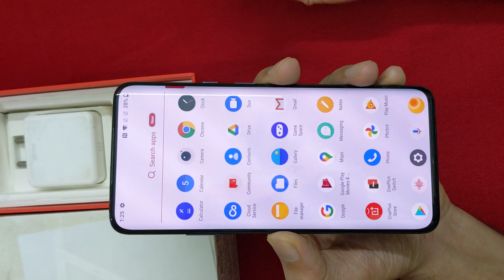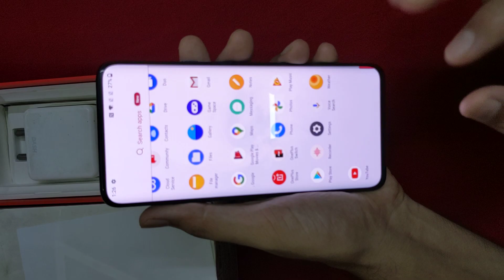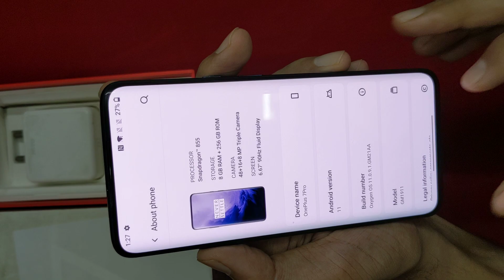ONEPLUS 7 PRO, 8/256 @19000. FULLKIT, NEAT CONDITION. . CHENNAI,RITCHIE ST.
ONEPLUS NORD 7 PRO, 8/256gb.
NEAT CONDITION, FULLKIT.
NOTE: LITE CRACK ON BACK DOOR
FIXED PRICE Rs 19000
ONLINE PRICE Rs 44000

8 GB RAM | 256 GB ROM
Qualcomm SM8150 Snapdragon 855 (7 nm)
16.94 cm (6.67 inch) Display,Fluid AMOLED, 90Hz, HDR10+
48 MP + 8 MP + 16 MP | 16MP Front Camera
4000 mAh Battery

QUICK BOOKING